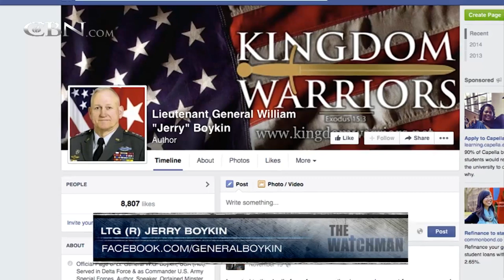The Watchman: Lt. Gen. Jerry Boykin and Kamal Saleem Discuss "The Coalition"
On this week's edition of The Watchman, we're joined by Lt. Gen. (Ret.) Jerry Boykin of the Family Research Council and Kamal Saleem of Koome Ministries to discuss their thrilling new novel about radical Islam, "The Coalition."